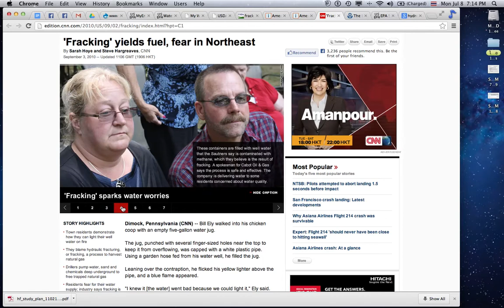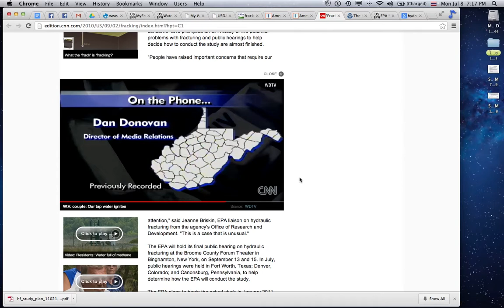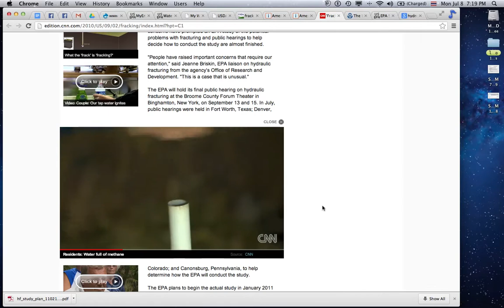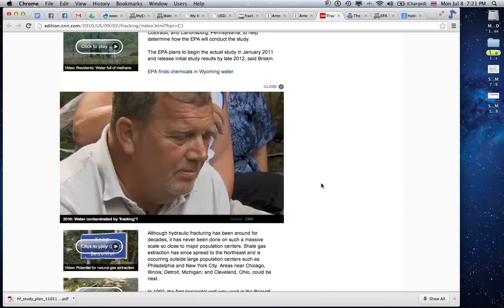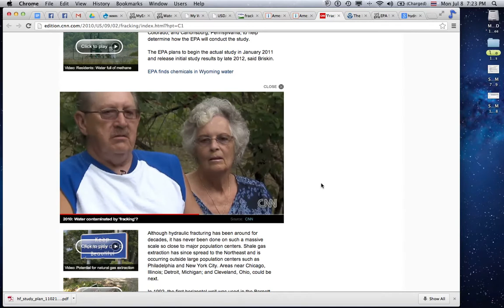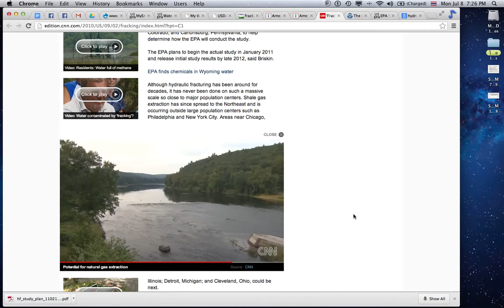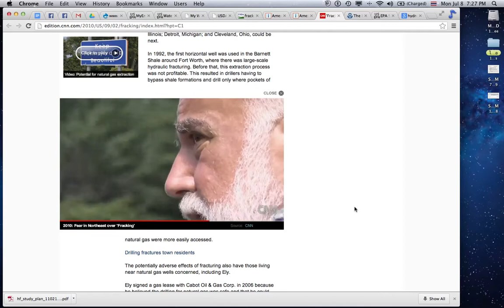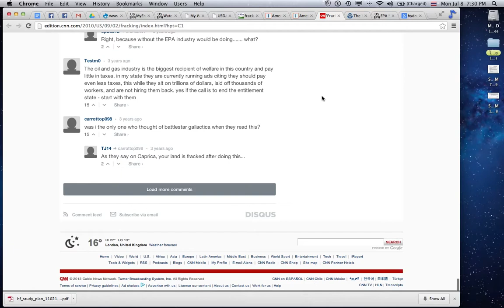CNN Screen Recording